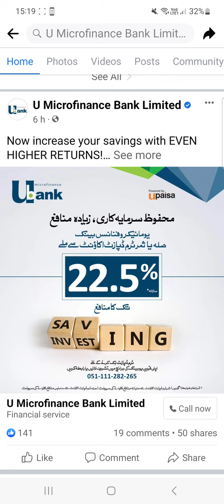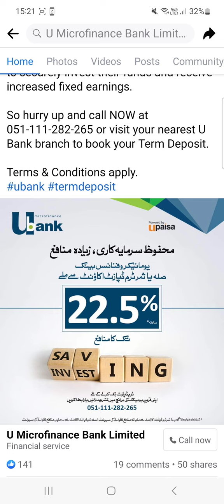Good news 1 lac pe 22500 ka record monafa 2023 / national savings k profit se Karen zeyada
Good news 1 lac pe 22500 ka record monafa 2023,
national savings k profit se Karen zeyada,
national savings profit vs microfinance bank profit rates,
best profit rates on national savings accounts,
best profit rates on comercial bank investments,
1 lac per monafa,
i laakh pe zeyada monfafa,
profit on 1 lac rupees
behtar munafa term deposit
national savings profit rates on 1 lac
mahana munafa account pakistan
allied bank behtar munafa account
allied bank behtar munafa term deposit account
mein har maheene kitna munafa kama rha
munafa
best mahana munafa account in pakistan
mahana munafa plan 1 lakh rupees investment business in pakistan
rozana munafa account
abl mahana munafa account
munafa scheme